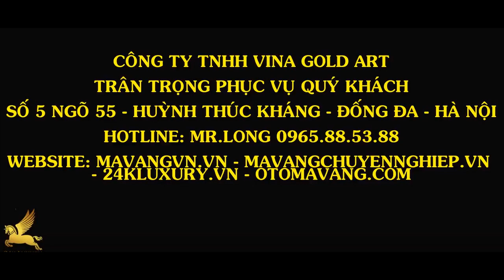NOKIA 8800 - PHIÊN BẢN MẠ VÀNG 24K - CỰC CHẤT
Công ty TNHH Vina Gold Art nhận mạ vàng điện thoại, đồng hồ, kính mắt, dây lưng, ô tô, nội thất .